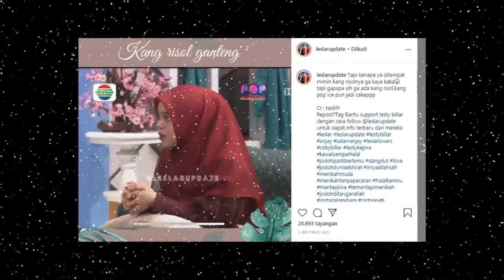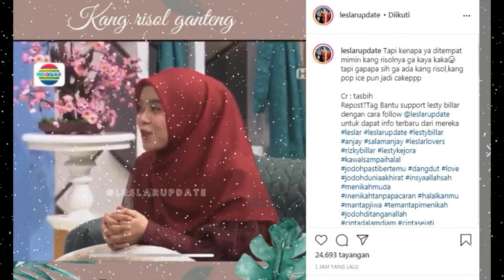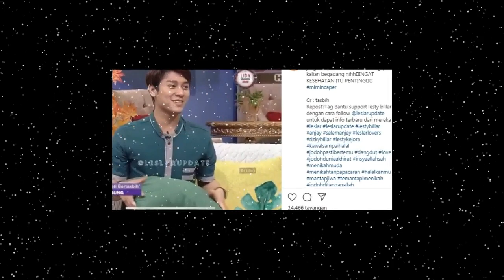MAKIN GEMOOYYY ,,,DEDE LESTI suka sama tukang risol,,terungkap di tasbih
lesti rizky billar#tingting tv